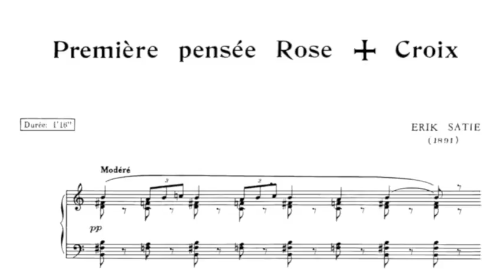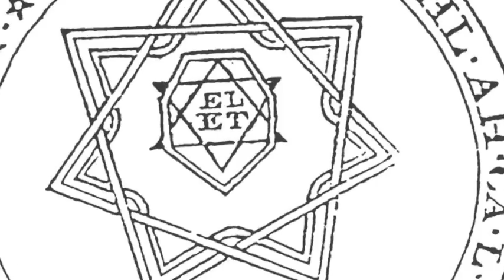SatieRicon Ad 1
First ad for the SatieRicon Music Event being hosted in Odessa.